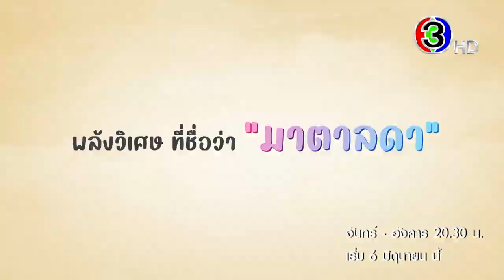"มาตาลดา" เริ่ม 6 มิถุนายนนี้ | 3Plus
เพราะทุกคนมีพลังวิเศษในตัวเอง
เตรียมพบพลังวิเศษของ "มาตาลดา" พร้อมกัน 6 มิถุนายนนี้
วันจันทร์-อังคาร เวลา 20.30 น.